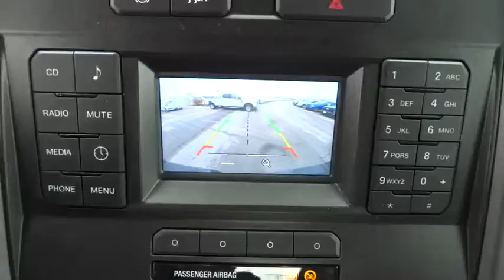2017 Ford Super Duty F-250 SRW Salt Lake City, Murray, South Jordan, West Valley City, West Jordan,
2017 Ford Super Duty F-250 SRW
2017 Ford Super Duty F-250 SRW XL - Stock#: 40672 - VIN#: 1FT7W2BT9HEC31400

This 2017 Ford Super Duty F-250 SRW XL 4WD Crew Cab 6.75' Box is proudly offered by LHM Super Ford SFOThis Ford includes:* SYNC COMMUNICATIONS  * Steering Wheel Audio Controls  * Smart Device Integration  * MP3 Player  * Bluetooth Connection  * Auxiliary Audio Input* SNOW PLOW/CAMPER PACKAGE* ELECTRONIC-LOCKING W/3.55 AXLE RATIO  * Locking/Limited Slip Differential* 5 CHROME TUBULAR STEP BAR  * Running Boards/Side Steps* ENGINE: 6.7L POWER STROKE V8 TURBO DIESEL B20  * Diesel Fuel  * 8 Cylinder Engine  * Turbocharged* EXTRA HEAVY-DUTY 200 AMP ALTERNATOR* 4X4 ELECTRONIC-SHIFT-ON-THE-FLY (ESOF)* AIR CONDITIONING DELETE (LPO) REQUIRES* STX APPEARANCE PACKAGE  * Aluminum Wheels  * AM/FM Stereo  * Cruise Control  * MP3 Player  * CD Player  * Auxiliary Audio Input* REAR VIEW CAMERA  * Back-Up Camera* TRANSMISSION: TORQSHIFT 6-SPEED AUTOMATIC  * Transmission w/Dual Shift Mode  * A/T  * 6-Speed A/T* TAILGATE STEP* TRAILER BRAKE CONTROLLER* POWER EQUIPMENT GROUP  * Integrated Turn Signal Mirrors  * Power Mirror(s)  * Power Door Locks  * Keyless Entry  * Power Windows  * Heated Mirrors  * Security System* ENGINE BLOCK HEATER*Note - For third party subscriptions or services, please contact the dealer for more information.*With 4WD, you can take this 2017 Ford Super Duty F-250 SRW to places roads don't go. It's all about the adventure and getting the most enjoyment out of your new ride. There is no reason why you shouldn't buy this Ford Super Duty F-250 SRW XL 4WD Crew Cab 6.75' Box. It is incomparable for the price and quality.This vehicle won't last long, take it home today.
ELECTRONIC-LOCKING W/3.55 AXLE RATIO,ENGINE: 6.7L 4V OHV POWER STROKE V8 TURBO DIESEL B20  -inc: 4 valve OHV  manual push-button engine-exhaust braking and intelligent oil-life monitor  3.31 Axle Ratio  175 Amp Heavy Duty Alternator  Dual 78-AH 750 CCA Batteries  48 Gallon Fuel Tank,STX APPEARANCE PACKAGE  -inc: STX fender vent badge  Tires: LT275/65Rx18E BSW A/S  Chrome Rear Step Bumper  Chrome Front Bumper  Wheels: 18 Sparkle Silver Painted Cast Aluminum  bright hub covers/center ornaments  Radio: AM/FM Stereo/Single-CD/MP3  6 speakers  Bright Chrome Hub Covers & Center Ornaments  Bright Chrome Grille  Steering Wheel-Mounted Cruise Control,TRAILER BRAKE CONTROLLER  -inc: Verified to be compatible w/select electric over hydraulic brakes  smart trailer tow connector,REAR VIEW CAMERA,SPARE TIRE  WHEEL  CARRIER & JACK,SYNC COMMUNICATIONS & ENTERTAINMENT SYSTEM  -inc: enhanced voice recognition  911 Assist  4.2 LCD screen in center stack  AppLink  1 smart-charging USB port and steering wheel audio controls,POWER EQUIPMENT GROUP  -inc: Deletes passenger-side lock cylinder  upgraded door trim panel  Accessory Delay  Remote Keyless Entry  Trailer Tow Mirrors w/Power Heated Glass  manual telescoping  heated convex spotter mirror and integrated clearance lamps/turn signals  Perimeter Alarm  Power Front & Rear Seat Windows  1-touch up/down driver/passenger window  Power Tailgate Lock  Power Locks,ENGINE BLOCK HEATER,SNOW PLOW/CAMPER PACKAGE  -inc: computer selected springs for snowplow application and heavy service front springs (1 up upgrade above the spring computer selected as a consequence of options chosen  Not included if maximum springs have been computer selected as standard equipment) and slide-in camper certification  NOTE: Salesperson's Source Book or Ford RV Trailer Towing Guide should be consulted for specific trailer towing or camper limits and corresponding required equipment  axle ratios and model availability  Restrictions apply; see Supplemental Reference or Body Builders Layout Book for details  Rear Stabilizer Bar,ENGINE BLOCK HEATER,5 CHROME TUBULAR STEP BAR,TRANSMISSION: TORQSHIFT 6-SPEED AUTOMATIC  -inc: (6R140)  SelectShift,EXTRA HEAVY-DUTY 200 AMP ALTERNATOR,4X4 ELECTRONIC-SHIFT-ON-THE-FLY (ESOF)  -inc: manual-locking hubs and auto rotary control on instrument panel,TAILGATE STEP & HANDLE,EXTRA HEAVY-DUTY 220 AMP ALTERNATOR,AIR CONDITIONING DELETE,Four Wheel Drive,Tow Hitch,Power Steering,ABS,4-Wheel Disc Brakes,Brake Assist,Steel Wheels,Tires - Front All-Season,Tires - Rear All-Season,Conventional Spare Tire,Tow Hooks,Intermittent Wipers,Variable Speed Intermittent Wipers,Daytime Running Lights,Automatic Headlights,AM/FM Stereo,Pass-Through Rear Seat,Rear Bench Seat,Adjustable Steering Wheel,Trip Computer,A/C,Vinyl Seats,Split Bench Seat,Driver Adjustable Lumbar,Passenger Vanity Mirror,Engine Immobilizer,Traction Control,Stability Control,Front Side Air Bag,Tire Pressur